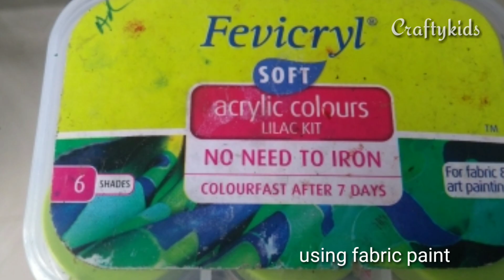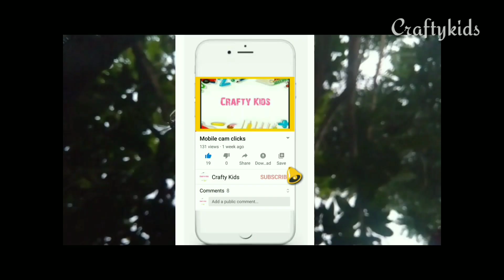Miniature tree house on our Table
With just some  sticks and things we can make a beautiful tree house 🌳
Miniature tree  house and pond makes  our guest room much more beautiful.